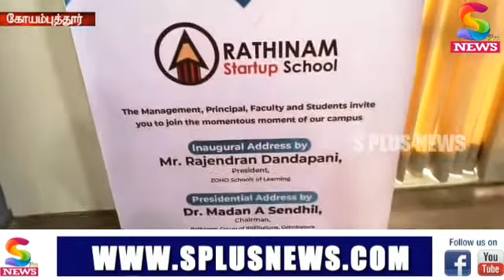இரத்தினம் கல்வி குழுமங்கள் சார்பாக கல்லூரி மாணவர்களின் தொழில் முனைவோர் திறனை ஊக்குவிக்கும் விதமாக பு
மாணவர்களின் தொழில் சார்ந்த  திறன்களை வளர்க்கும் விதமான இரத்தினம்  ஸ்டார்ட் அப் ஸ்கூல் துவக்க விழா இரத்தினம் கல்லூரி வளாகத்தில் நடைபெற்றது.இணைய வழியாக நடைபெற்ற இதில் இரத்தினம் கல்வி குழுமங்களின் தலைவர் மதன் செந்தில் செய்தியாளர்களிடம் பேசினார்.அப்போது அவர்,தற்போதைய கல்லூரி மாணவ,மாணவிகளின் வழக்கமான பாடங்கள் தவிர்த்து  அவர்களின் தனி திறன்களை வெளிகொணர்வது,அதனை தொழில் சார்ந்த அறிவுகளாக மாற்றி  அந்த மாணவர்களையே தொழில் முனைவோர்களாகவும், அதில் புதிய பணியிடங்களை உருவாக்குவதற்கான திறன்களை இந்த பயிற்சி வகுப்பில் அளிக்க உள்ளதாகவும்jமேலும் மாணவர்களின் தனித்திறமைகளுக்கு ஏற்றவாறு அந்தந்த துறை சார்ந்த வல்லுனர்களை கொண்டு  பகுப்பாய்வுத் திறன். நினைவாற்றல், தொழில் சார்ந்த  நுண்ணறிவு,புதிய கண்டுபிடிப்புகளுக்கு  தீர்வு காணுதல், கவனக்குவிப்பு,  போன்ற பயிற்சிகளை அளிக்க உள்ளதாக அவர் தெரிவித்தார். முன்னதாக இதன் துவக்க விழாவில்,ஜோஹோ கற்றல் பள்ளிகளின் தலைவர்  ராஜேந்திரன் தண்டபாணி ரத்தினம் ஸ்டார்ட்அப் பள்ளியை  துவக்கி வைத்து பேசினார்., இணைய வழியாக நடைபெற்ற துவக்க நிகழ்ச்சியில்  தொழில் முனைவோர் மனநிலை எனும் தலைப்பில் பேசிய அவர், மாணவர்கள்  தன்னிடமிருந்து ஒரு வாய்ப்பைத் தேட வேண்டும், ஆனால் வெளி உலகில் அல்ல என்று அவர் வலியுறுத்தினார்.